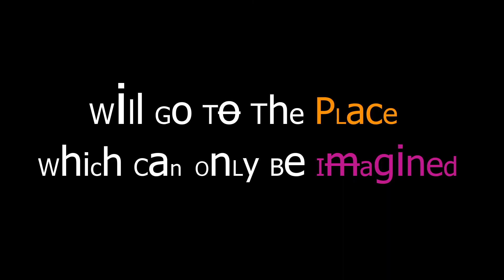The SOUP ANIMATED SHORT FILM 2013 (TRAILER)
- THE SOUP -

Hungry for some fish soup :)